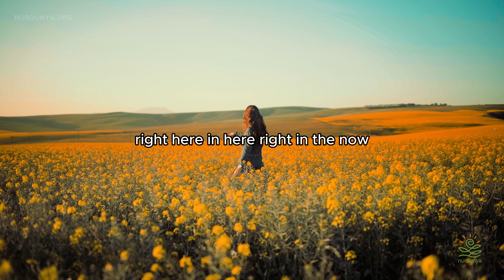Bring Peace to Your Body | Thich Nhat Hanh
In this talk, Thich Nhat Hanh guides us on a journey to experience peace in the present moment. Rather than merely discussing peace, he emphasizes embodying it in our daily lives. Learn how to bring peace to your body by addressing stress, tension, and pressure. Discover practical ways to allow your body to rest, renew, and heal itself. Join us as we explore the path to true inner peace and calm in the here and now.

The content, including footage, videos, and music, utilized in our video productions has been obtained under licensing agreements from various sources such as iStock, Pixabay, Shutterstock, Pexels, Storyblocks, and Unsplash.

Our channel's primary aim is to serve as a source of motivation and education, inspiring individuals and contributing to the betterment of society.

We trust that this channel will provide a gateway to wisdom and positivity through the speeches of famous and visionary personalities.